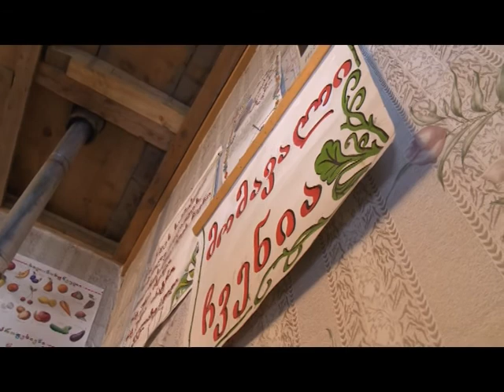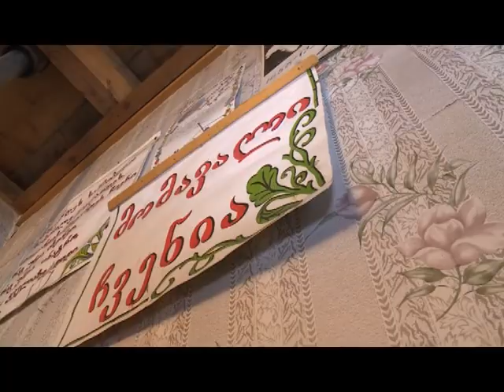მგზავრის წერილები-სოფელი მაწყვალთა